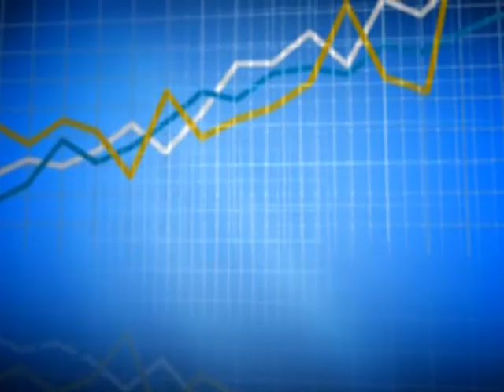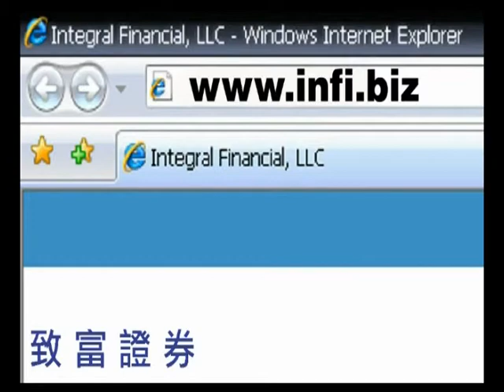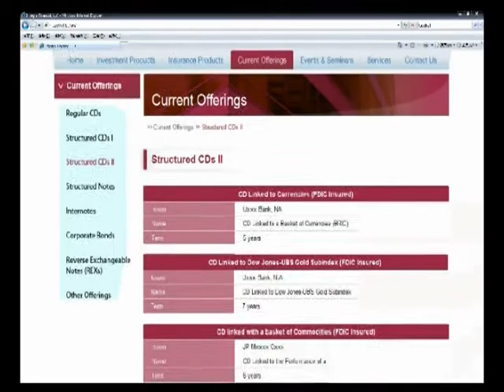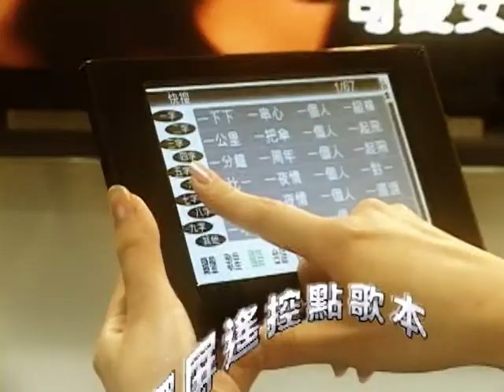財智生活雜誌_第71集_從台灣核電談能源運用